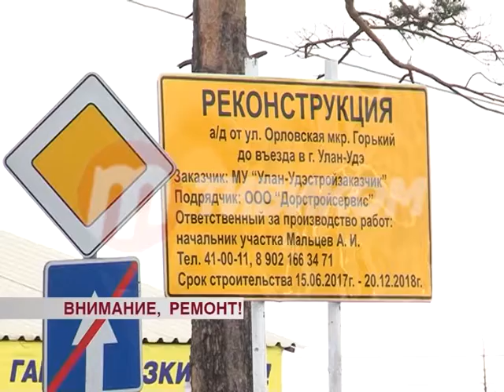Ремонт автодороги в 100-е кварталы